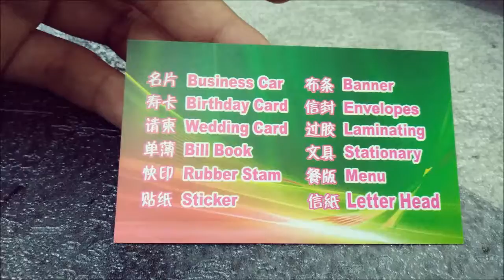Kuala Lipis Print Name Card, Kuala Lipis Name Card Printing, Kuala Lipis Print Business Card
KUALA LIPIS Print Name Card, Print Name Card in KUALA LIPIS, Name Card, Design, Print & Delivery to KUALA LIPIS,

KUALA LIPIS Name Card Printing, KUALA LIPIS Print Name Card, KUALA LIPIS Business Card Printing, KUALA LIPIS Print Business Card,

KUALA LIPIS Name Card Printing, Name Card Printing in KUALA LIPIS,
KUALA LIPIS Print Name Card, Print Name Card in KUALA LIPIS,
KUALA LIPIS Business Card Printing, Business Card Printing in KUALA LIPIS,
KUALA LIPIS Print Business Card, Print Business Card in KUALA LIPIS,

KUALA LIPIS Kedai Percetakan Kad Nama, Kedai Percetakan Kad Nama di KUALA LIPIS,
KUALA LIPIS Cetak Kad Nama, Cetak Kad Nama di KUALA LIPIS,
KUALA LIPIS Percetakan Kad Perniagaan, Percetakan Kad Perniagaan di KUALA LIPIS,
KUALA LIPIS Cetak Kad Perniagaan, Cetak Kad Perniagaan di KUALA LIPIS,

KUALA LIPIS Name Card Printing Service, Name Card Printing Service in KUALA LIPIS,
KUALA LIPIS Print Name Card Service, Print Name Card Service in KUALA LIPIS,
KUALA LIPIS Business Card Printing Service, Business Card Printing Service in KUALA LIPIS,
KUALA LIPIS Print Business Card Service, Print Business Card Service in KUALA LIPIS,
KUALA LIPIS Custom Name Card, Custom Name Card in KUALA LIPIS,
KUALA LIPIS Make Name Card, Make Name Card in KUALA LIPIS,
KUALA LIPIS Custom Business Card, Custom Business Card in KUALA LIPIS,
KUALA LIPIS Make Business Card, Make Business Card in KUALA LIPIS,
KUALA LIPIS Name Card Maker, Name Card Maker in KUALA LIPIS,
KUALA LIPIS Name Card Shop, Name Card Shop in KUALA LIPIS,
KUALA LIPIS Business Card Shop, Business Card Shop in KUALA LIPIS,
KUALA LIPIS Name Card Company, Name Card Company in KUALA LIPIS,
KUALA LIPIS Business Card Company, Business Card Company in KUALA LIPIS,

KUALA LIPIS Membuat Kad Nama, Membuat Kad Nama di KUALA LIPIS,
KUALA LIPIS Membuat Kad Perniagaan, Membuat Kad Perniagaan di KUALA LIPIS,

LED Screen Advertising Agency LIPISRN